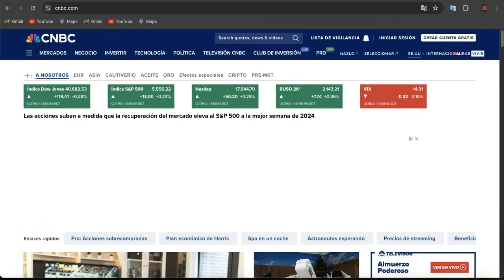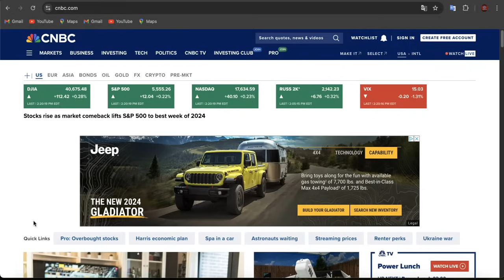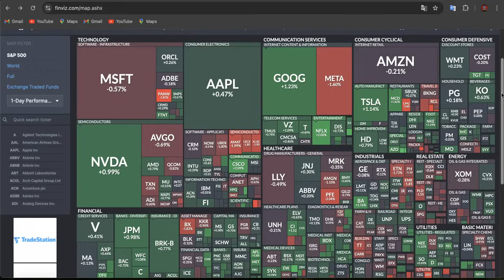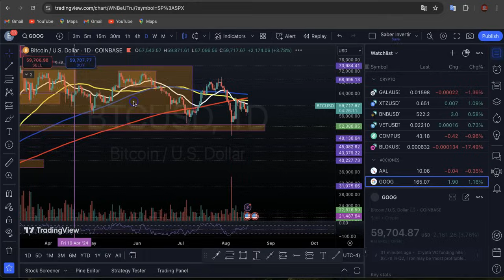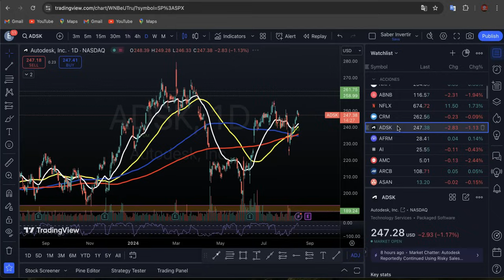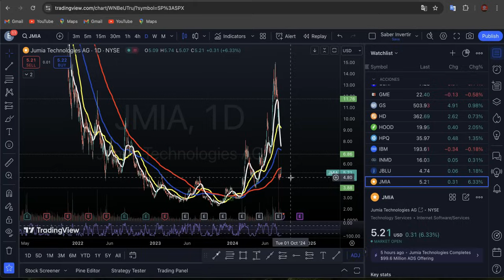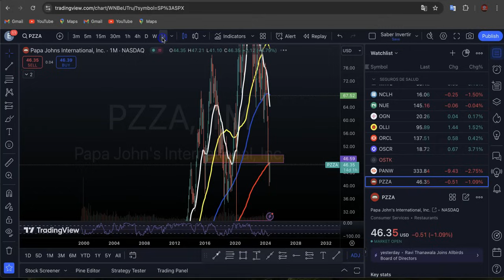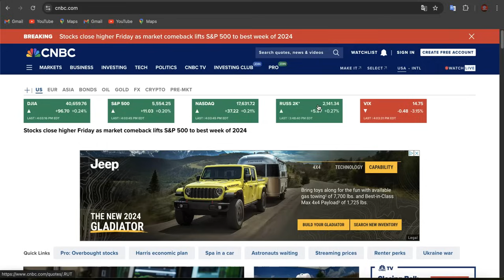Las acciones cierran al alza, la Recuperación del Mercado Eleva al S&P 500 a la mejor semana de 2024